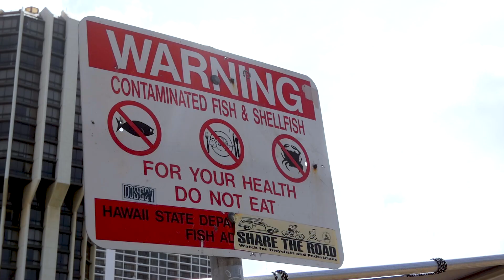How Genki Balls are Bringing This Waikiki Waterway Back to Life | HIKI NŌ - PBS HAWAIʻI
Āliamanu Middle School students received second place in the middle school division of the 2024 HIKI NŌ on PBS Hawai‘i Spring Challenge for this story about their schoolʻs experience taking part in creating Genki Balls, which contain a special mixture of sludge-eating microbes that are cleaning the Ala Wai Canal in Waikīkī.